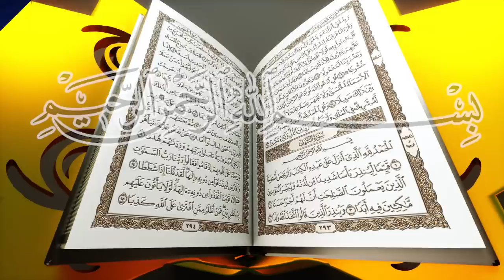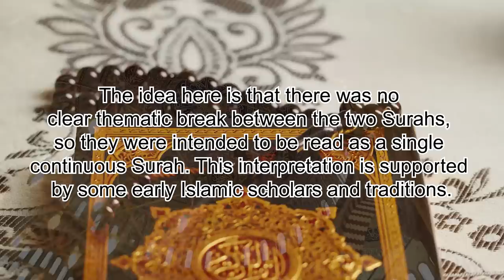Why is there NO Bismillah in Surah At-Tawbah, Chapter 9 of the Quran?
Surah 9 At-Tawbah

Every surah of the Quran except this Surah starts with the Bismillah. The omission of Bismillahir Rahmanir Raheem ("In the name of Allah, the Most Gracious, the Most Merciful") in Surah At-Tawbah (Surah 9) is a unique feature that has intrigued Islamic scholars throughout history. There are several interpretations as to why this might be the case and we are also simultaneously releasing a brief documentary video about this subject.

Surah 9 Al-Tawbah (The Repentance), is the ninth chapter of the Quran and is composed of 129 verses. It primarily focuses on addressing the relationship between Muslims and non-Muslims. The Surah emphasizes the importance of upholding treaties and covenants while warning against treachery and betrayal. `

Publisher: JollyGul Movies & Documentaries Channel